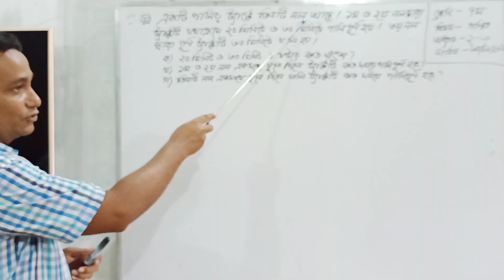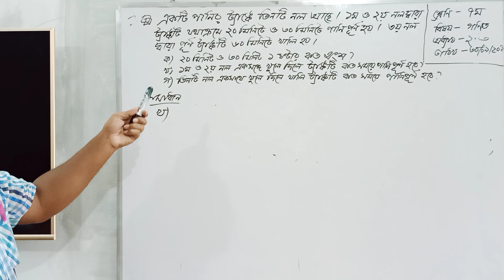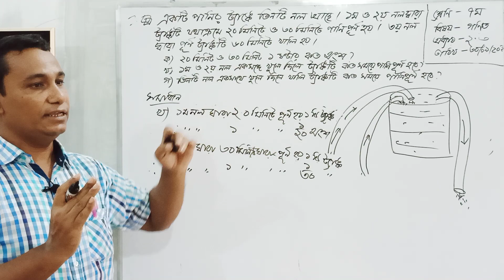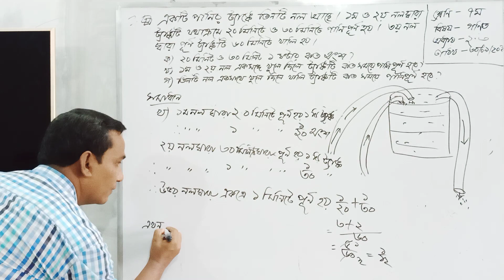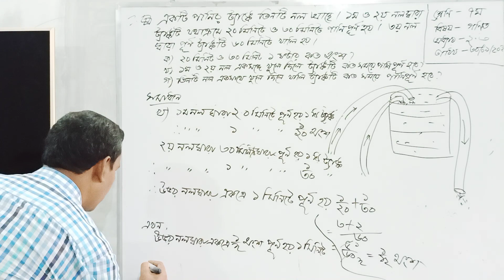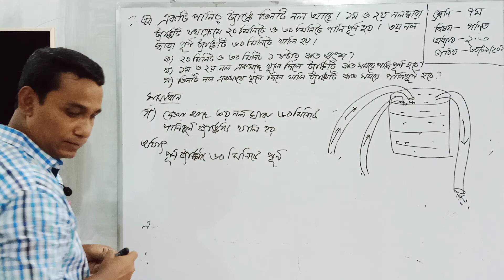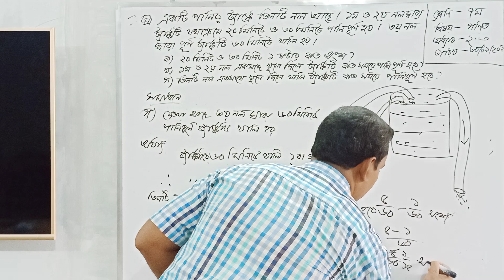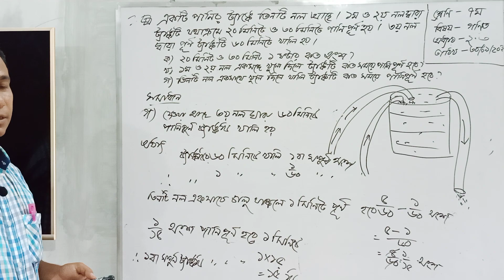৭ম গণিত, রেজাউল স্যার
মোঃ রেজাউল করিম ,সহকারি শিক্ষক, গাইবান্ধা সরকারি উচ্চ বালক বিদ্যালয়, গাইবান্ধা